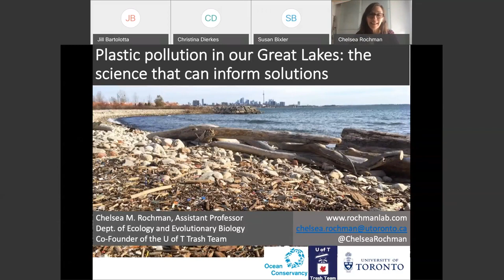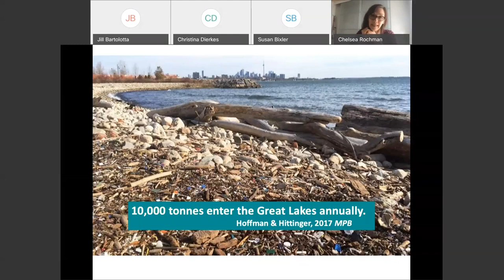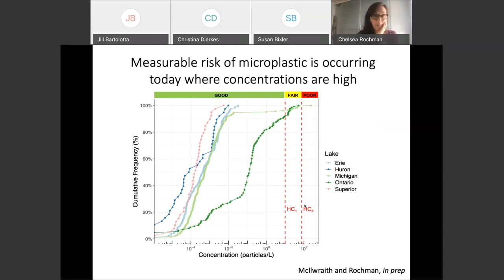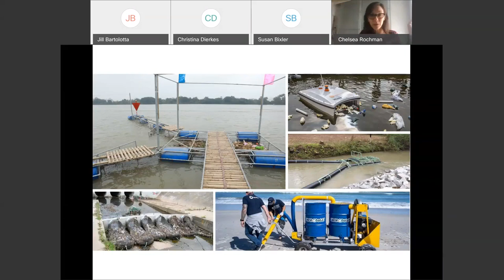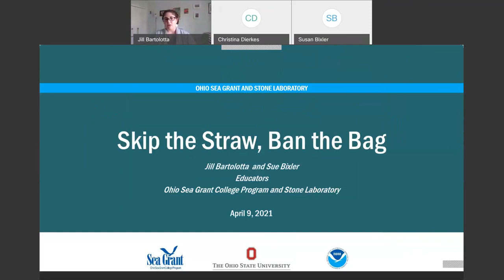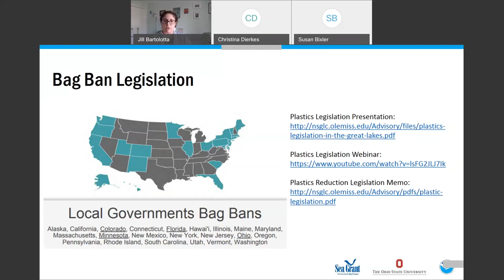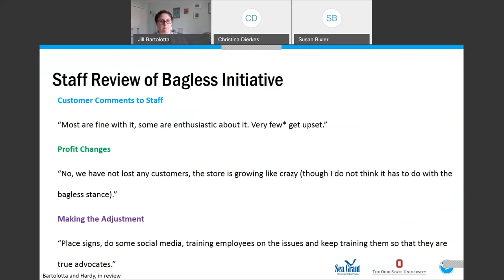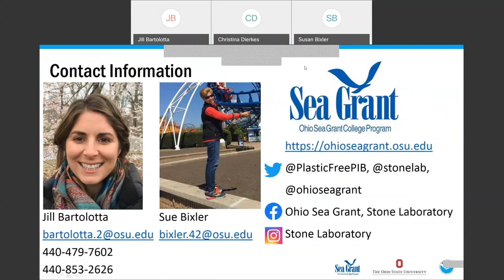Plastic Pollution in the Great Lakes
An estimated 10,000 tons of plastic pollution enter the Great Lakes each year. This talk will cover what we know about plastic in the Great Lakes, some science-based solutions, and ways to engage the public in reducing their plastics consumption.